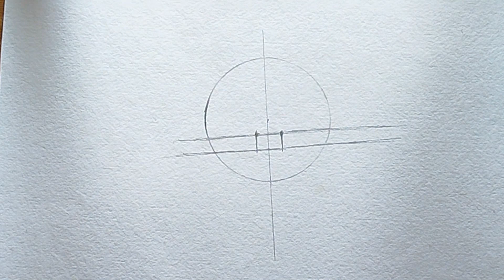How To Draw Zabuza Momochi From Naruto || Easy Step By Step Anime Drawing Tutorial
How To Draw Zabuza Momochi From Naruto || Easy Step By Step Tutorial✨
✨Easy Anime Drawing with full step by step Tutorial ✨
✨Zabuza Momochi Drawing Tutorial With Full Measurement ✨
Easy sketching Methods ❤️

Shee Size - A4